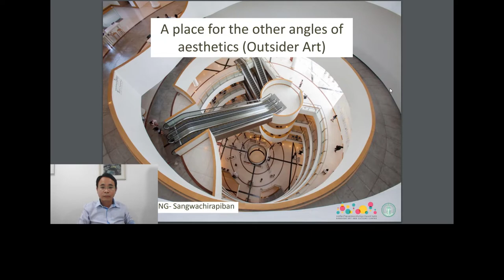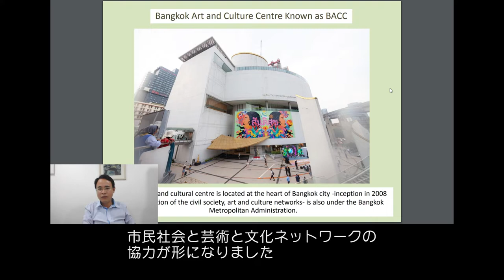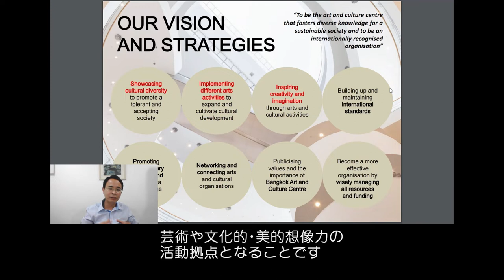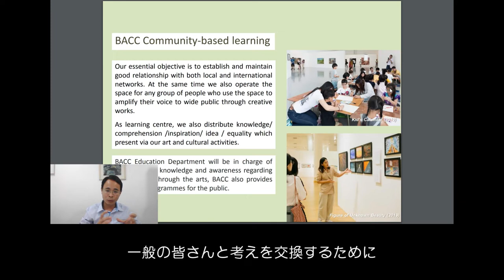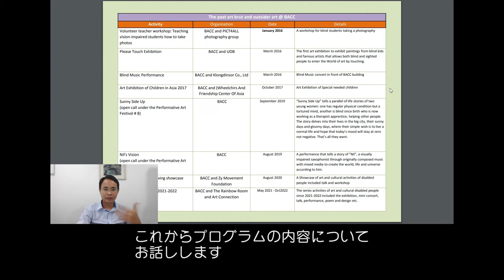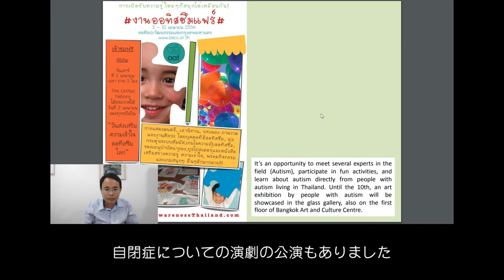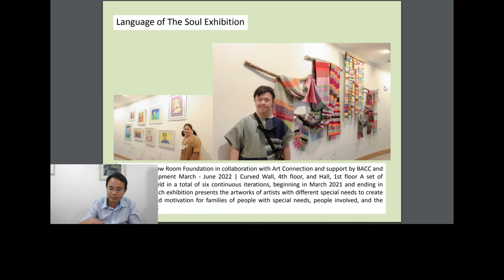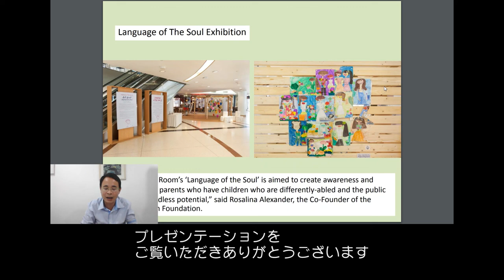プレゼンテーション④スエブソン・サンワチラピバンさん [タイ] (バンコク芸術文化センター展示部門責任者)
英語吹替・字幕はこちら（Click here for English audio/subtitles）

Session 2 コミュニティーの中にあるアート
スエブソン・サンワチラピバンさん [タイ] (バンコク芸術文化センター展示部門責任者)

コンという略称で知られる、バンコク芸術文化センター展示部門責任者。チェンマイ大学を絵画で卒業後、2007 年にパリのヴァンセンヌ・サン・ドニ大学で現代美術とニューメディアの修士号を取得。タイの現代アートシーンで多くの役割を果たす。アーティスト、美術学者として活躍する一方、インディペンデント・キュレーター、研究者としても活動。10 年間にわたる客員教授としての活動、大学のアートセンターの運営も経験。また、2010 年から 2013 年にかけて障害者ヘルスプロモーション協会の委員に任命され、人間の発達におけるアートの役割により関心を抱く。またアール・ブリュットに興味を持ち、バンコク芸術文化センターでタイと日本のアール・ブリュットをキュレーション。アーティストとしては、世界中のあらゆる場所で自分が直接経験したこと、あるいは興味を持ったことを題材に作品を制作する。